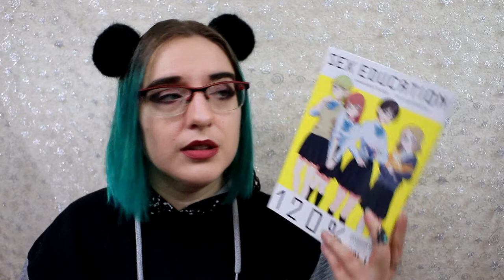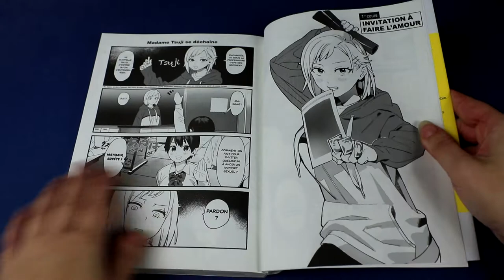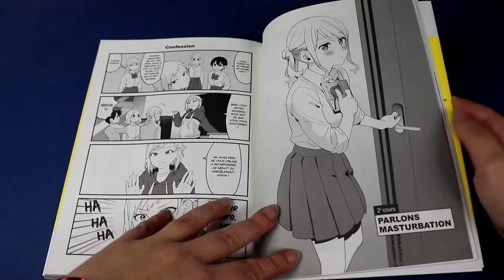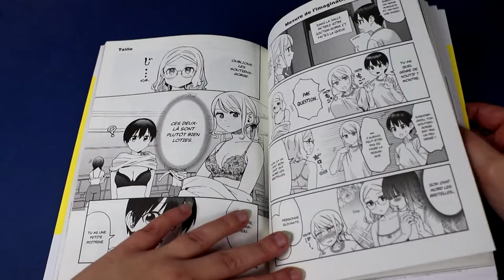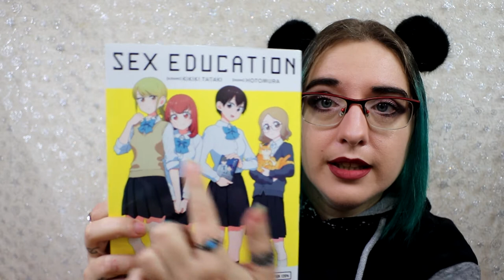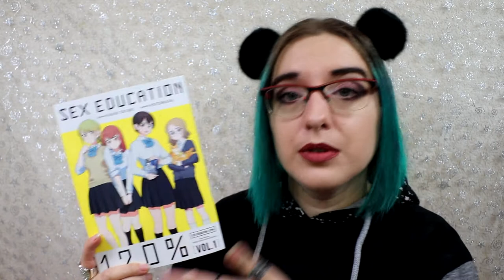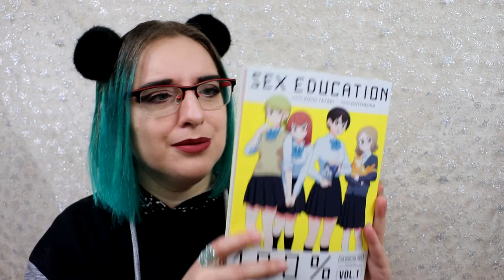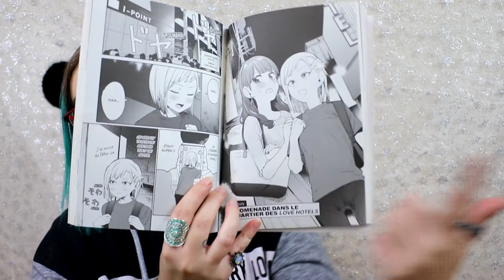[Critique Volume 1] Sex Education 120% (Ototo Manga)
Résumé :
Alors que de nouveaux sondages viennent régulièrement rappeler combien l'anatomie féminine est méconnue (y compris par les premières concernées) et le plaisir féminin inconnu (sauf pour les lesbiennes), voilà que soudain, armée d'une audace folle, son sweat à capuche plein de digues dentaires et de capotes, la professeur Tsuji débarque ! Et elle est bien décidée à ne rien cacher à ses jeunes élèves, avec ou sans leur consentement. Ici, il y a de la place pour tous les fantasmes : celle qui a déjà une petite amie, celle qui préfère les histoires d'amour entre garçons, celle qui ne pense qu'aux chats (???).. Il n'y a bien que l'infirmière pour réussir à calmer l'enthousiasme de Tsuji !